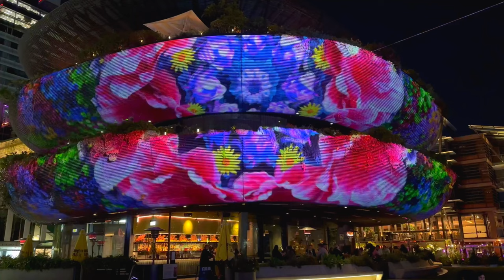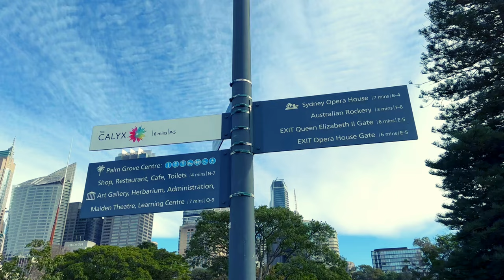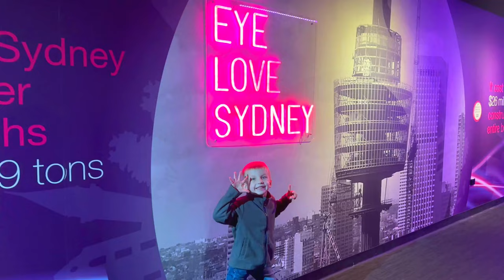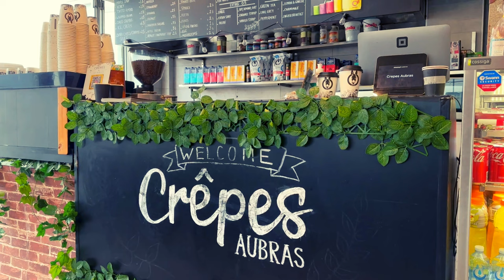Австралія Сідней. Місто, яке здивує вас своєю красою. + ViVid Світловий фестиваль.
Австралія. Сідней вважається одним з найбільш блискучих і привабливих місць на Землі. Місто вже кілька разів поспіль отримував статус найкрасивішого міста у світіє Таким привабливим Сідней робить чудова берегова лінія, облямована розкішними пальмами та білими яхтами, і численні чисті пляжі. Вечірній та нічний час місто сіяє від тисячі променів світла які підсвічують все місто. Цей фестиваль називається Vivid Sydney який ми вам покажемо...